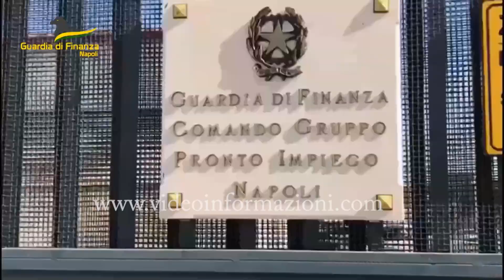Lotta alla contraffazione, sequestrati 75.000 giocattoli dalla Guardia di Finanza